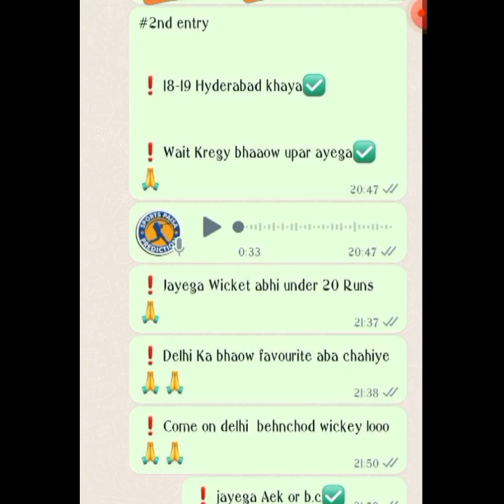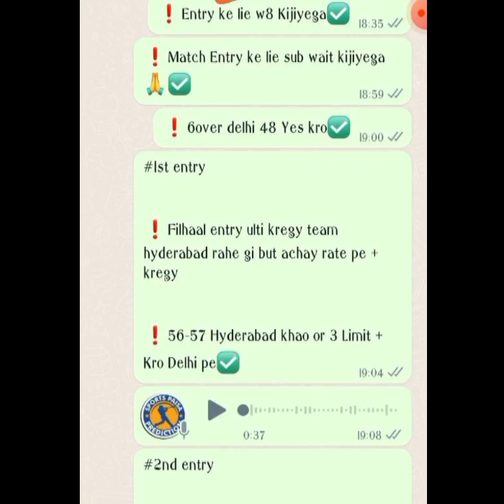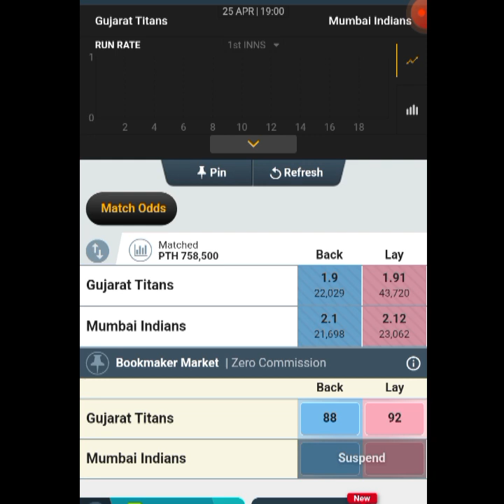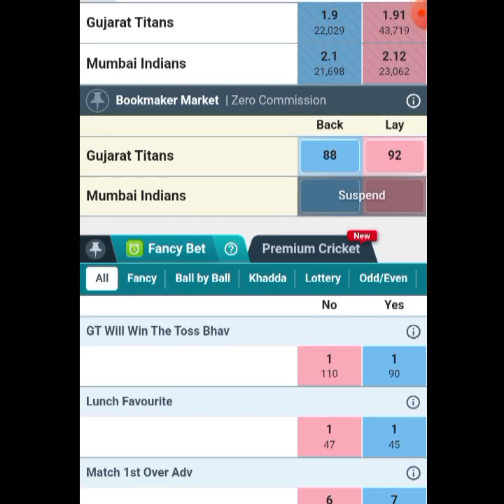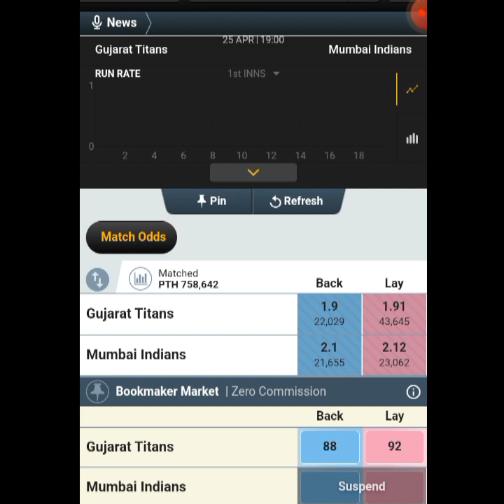GT Vs MI IPL 2023 Match Predictions and Analysis|Gujarat Vs Mumbai Match Winner Predictions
GT vs MI IPL 2023 match predictions
IPL 2023 GT vs MI match preview
GT vs MI IPL 2023 match analysis
Key players for GT vs MI IPL 2023 match
GT vs MI IPL 2023 match highlights
GT vs MI IPL 2023 match prediction by experts
GT vs MI IPL 2023 match result predictions
GT vs MI IPL 2023 match live streaming
GT vs MI IPL 2023 match preview and analysis
GT vs MI IPL 2023 match predictions and betting tips.
GT Vs MI 35th Match Predictions
GT Vs MI Open Post Match Winner
GT Vs MI Match Betting Tips
GT Vs MI Match Fantasy Tips
GT Vs MI Match ipl 2023 Predictions
GT Vs MI Kon hoga Winner?
GT Vs MI Kia hoga Match Mein?
GT Vs MI Match Tradding Tips
Indian Premier League 2023 Betting Tips
Cricket Betting Secrets
Cricket Betting Money
Cricket Matches Predictions
Cricket Se Kaise Paisa Kamaye?
Online Cricket Betting
Cricket Fantasy Tips
Cricket News
Indian Premier League 2023
Indian Premier League  2023 Predictions
Indian Premier League 2023 Team 2023 News
Indian Premier League 2023 Squads
Indian Premier League 2023 Cup Winner Predictions
Tata Ipl 2023 Predictions
Indian Premier League 2023 Dream11 Tips
IPL T20 2023 Matches Predictions
IPL Dream11 Tips

Cricket Betting Tips | Cricket Fantasy Tips | Cricket Predictions | Cricket News |

Dear Viewers,

Sincerely,